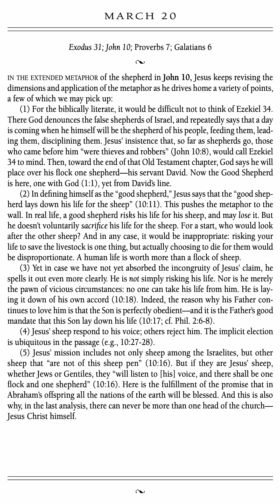Love of God Devotion (Vol. 1) 2024 - March 20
1. Scripture Saves.

2. Scripture frees from Satan.

3. Scripture imparts grace and peace.

4. Scripture sanctifies.

“Sanctify them in the truth; your word is truth” (John 17:17).

5. Scripture gives joy.

6. Scripture protects us from destructive error.

7. Scripture is the hope of heaven.

8. Scripture will be resisted by some.

9. The right handling of Scripture is approved by God.

10. Scripture gives and sustains life.

5 Good Reasons to Use the Robert Murray M'Cheyne Bible Reading Plan in 2018 - Paul Carter

1. You get to read the New Testament twice
2. You get to read the Psalms twice
3. You get to see how the Bible fits together
4. You get to read at your own pace
5. You get to be part of a Bible-reading community